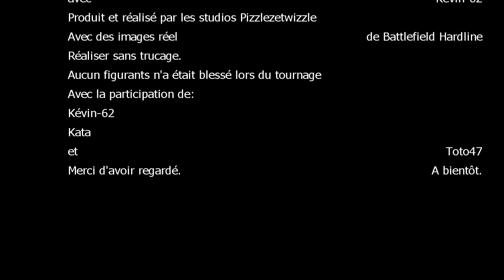Battlefield Hardline : la folie du Kéké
Bonjour à toute / tous.
Dix-neuvième vidéo de ma chaine.

Aujourd'hui on fait la gueguerre dans Battlefield Hardline en mode kéké vision.

Au programme : Des kills, des bugs et du fail en veut tu en voilà.

J'espère que vous apprécierez, n'hésitez pas à liker si vous avez aimer et à vous abonné à ma chaine. merci et bonne vidéo. A bientôt.

Oh et désolé pour L'ENORME faute à 5:13 .